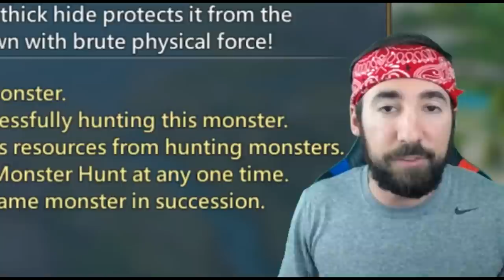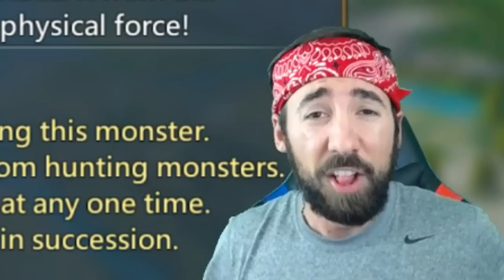Lords Mobile THE BEST BLACK WING MONSTER HUNT GUIDE | GO AWAY KENNY!!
Songs - Thrillseeker 2 - Gustavsson & Sandberg